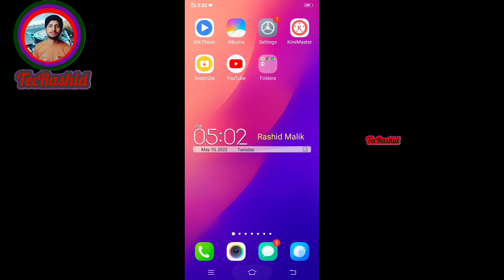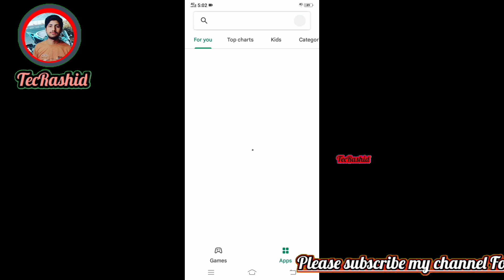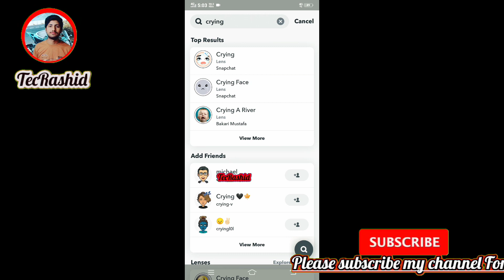rony wala filter Crying filter snapchat New tiktok trend edit jindri ko toty hoye tiktok video edit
rony wala tiktok video filter Crying filter snapchat New tiktok video trend edit crying tiktok video

____🙏____Subscribe_____🙏__

__🙏______Follow_____🙏_____

____🙏____Subscribe_____🙏__